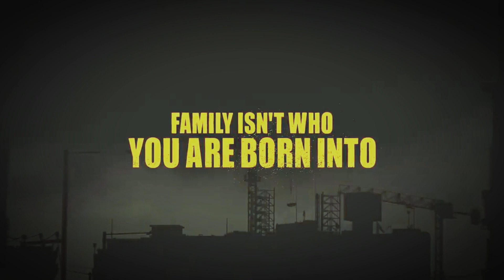GANGS OF LAGOS NOLLYWOOD MOVIE REVIEW | AMAZON PRIME (Tobi Bakre, Adesua Etomi-Wellington, Chike)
Movie Plot
Gangs of Lagos” is a tale of brotherhood and betrayal, of competing loyalties and bloody retribution in a place where gangs backed by powerful political bosses rule the streets. Unfolding amid the dizzying hustle and clamor of Isale Eko, a neighborhood rife with poverty and crime, it offers a portrait of lives lived on the margins of a city whose promises of fast fortune remain, for most, out of reach. - variety magazine

When rival gangs paint the streets red with blood, Obalola, Ify and Gift get caught up in gang wars which lead to the uncovering of secrets that shake the very foundations of Isale Eko and, ultimately, bring them to the realization of their destiny.

Directed by Jade Osiberu
Written by - Kay I Jegede (Lara and the beat) and Jade
Produced by - Jade Osiberu and Lala Akindoju